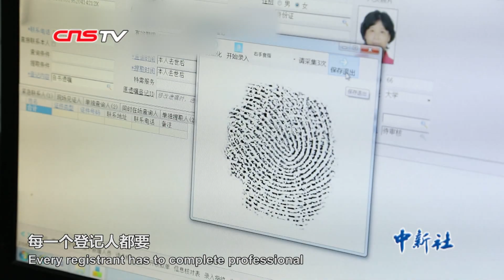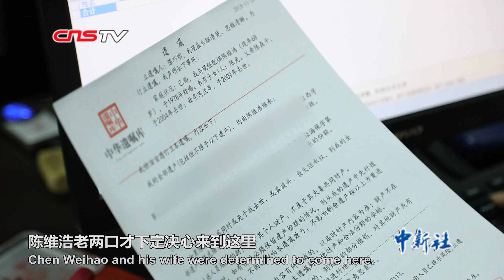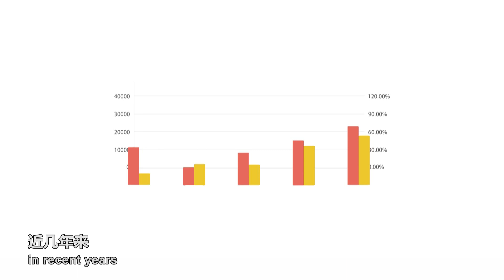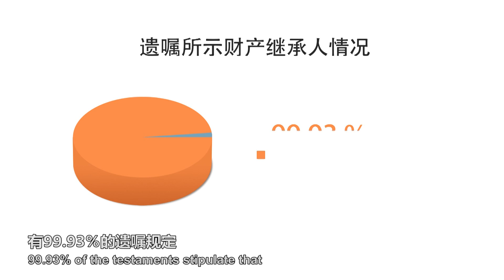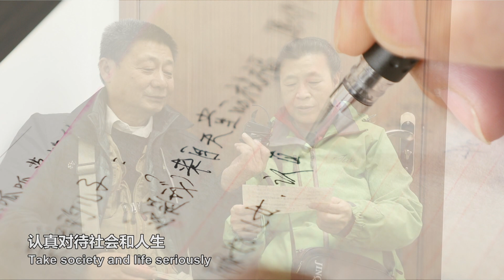中国年轻人也立遗嘱？进步还是焦虑？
还以为立遗嘱只是老年人的事？真相并非如此！35岁的彭子臣，有个温馨的家庭，孩子刚满两岁。近日他完成了立遗嘱预约，希望把遗产平均分给妻子、孩子和父母。近年来订立遗嘱的人越来越多，这究竟是进步还是焦虑？